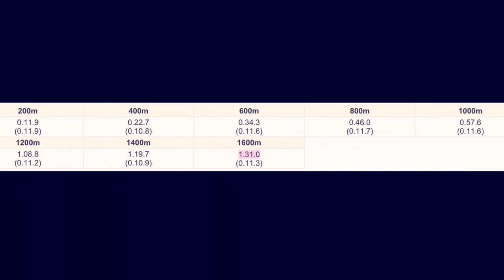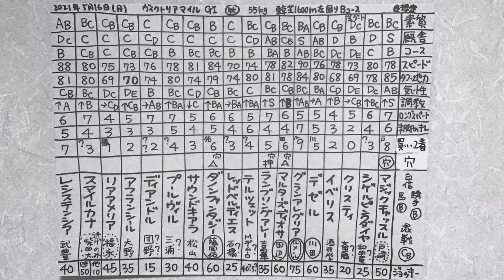結果分析「ヴィクトリアマイル2021」一頭ずつの敗因、勝因。レース回顧。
100年後、200年後にこの動画を観た人がこの時代のレースや馬の事を理解しやすいよう、

⚫️第1127回   JRA中央競馬 芝コース 古馬 牝馬 重賞 G1 ヴィクトリアマイル2021 の競馬マニア向けの結果分析、回顧、感想です。 予想結果です。専門家のそれを上回る日本一のレース回顧、分析を目指してやっていきます。

⚫️️ヴィクトリアマイル2021の着順 勝利馬
1着   グランアレグリア クリストフ・ルメール騎手
2着   ランブリングアレー 吉田隼人騎手
3着   マジックキャッスル 戸崎圭太騎手
マジックキャッスル 戸崎騎手、シゲルピンクダイヤ 和田竜二騎手、クリスティ 斎藤騎手、イベリス 酒井騎手、デゼル 川田騎手、グランアレグリア ルメール騎手、マルターズディオサ 田辺騎手、ランブリングアレー 吉田隼人騎手、テルツェット Mデムーロ騎手、レッドベルディエス 石橋騎手、ダノンファンタジー 藤岡佑介騎手、サウンドキアラ 松山騎手、プールヴィル 三浦騎手、ディアンドル 団野騎手、アフランシール 大野騎手、リアアメリア 福永騎手、スマイルカナ 柴田大知騎手、レシステンシア 武豊騎手

⚫️2021
1着
2着
3着

⚫️️2020
1着
2着
3着

ヴィクトリアM2021 の結果、出走馬たち各馬の勝因、敗因、本当はもっと強いのに…などを語っています。